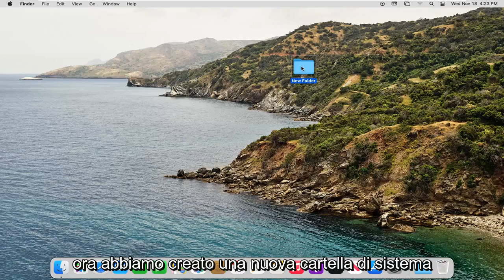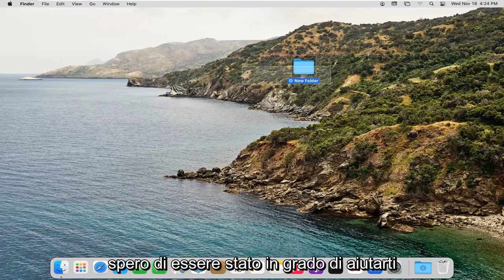Come creare una cartella su Mac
Come creare una nuova cartella su un Mac [Tutorial]

L'organizzazione è fondamentale se vuoi essere produttivo e risparmiarti la fatica di scavare tra dozzine di file ogni volta che hai bisogno di un documento importante. La creazione di cartelle specifiche per diversi progetti o categorie sul tuo computer Mac ti semplifica l'organizzazione dei file e la gestione del desktop. Dopo aver creato una cartella e averci inserito i documenti, puoi spostarla in una posizione comoda sul desktop o in un'altra cartella.

Se desideri un Mac con un desktop pulito, in cui tutti i tuoi numerosi file siano ordinati e facili da trovare, dovrai metterti a tuo agio nell'usare le cartelle.

Analogamente al vero hardware di cartone per il quale è denominata una cartella del computer, su un Mac, le cartelle possono essere utilizzate per archiviare qualsiasi tipo di file, da un documento di testo a un foglio di calcolo a foto, musica e altro. E puoi creare e utilizzare cartelle all'interno di cartelle per un'organizzazione ancora più avanzata.

Ma prima di poter utilizzare le cartelle per ripulire e mettere ordine sul tuo Mac, devi sapere come crearle e come spostare i file dentro (o fuori) da esse.

Questo tutorial si applica a MacBook Pro, Air, Mini con sistema operativo macOS. Questo tutorial è stato eseguito su un sistema macOS.